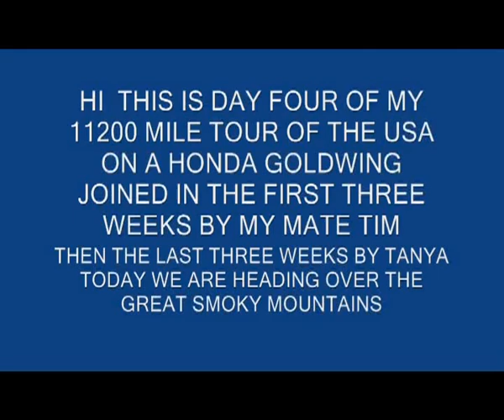MicksTrip USA 2010 GOLDWING TOUR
part of my usa coast to coast and back road trip on a honda goldwing 11200 miles in total joined for first 3 weeks by mate Tim and for last 4 weeks friend Tanya. music by the groove sox, rachel kraft and jesse hutchinson more to follow soon